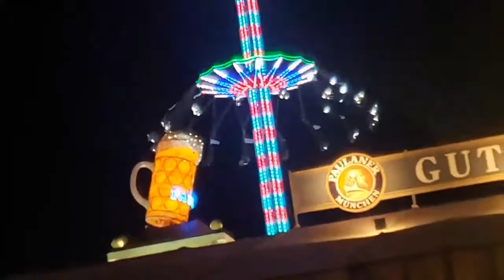OKTOBERFEST EU ROAD TRIP | ICE POSEIDON [25/9/2019] [1/4 VOD]